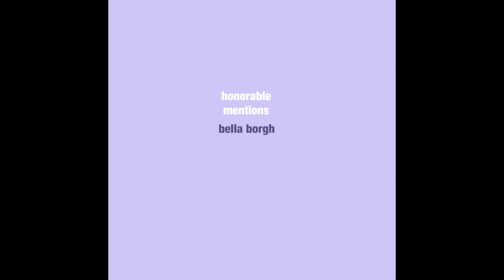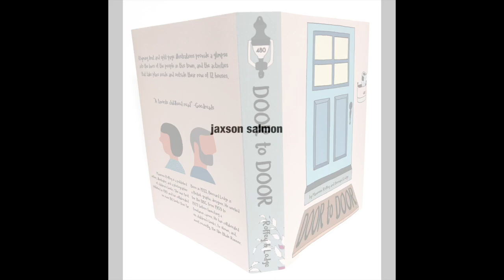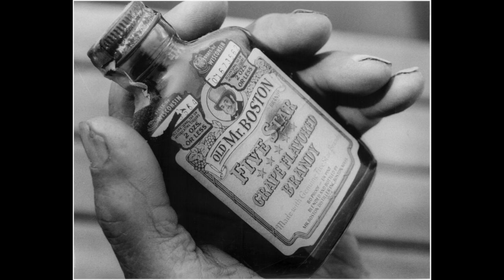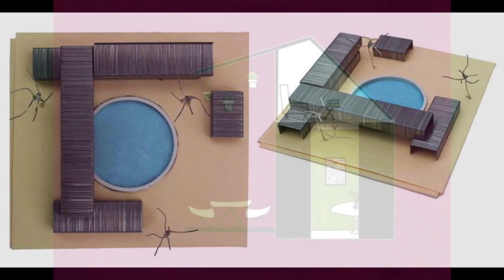2018 Scholastic Winners Tosa East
Wauwatosa East High School Art Department